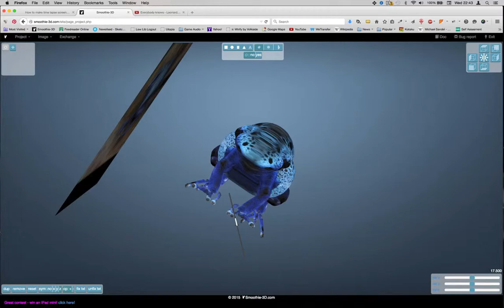Smoothie 3D Process - Dendrobates Azureus (Blue poison dart frog)